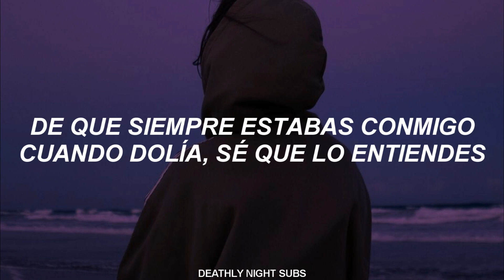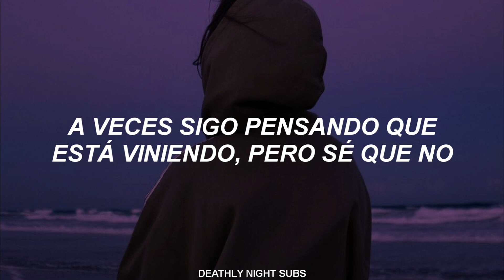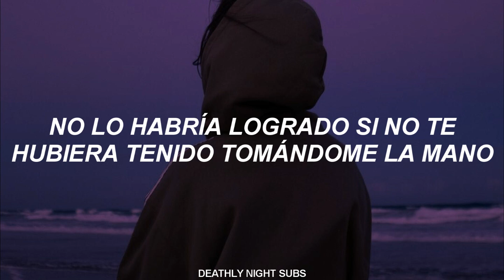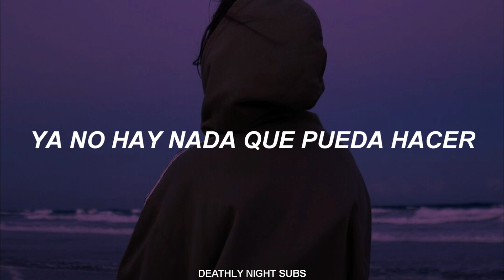mucho cuidado si pensas en dedicar esta canción xq no es para cualquiera♡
♡Zoe Wees - Control // Traducción al Español.

That you were always with me when it hurts I know that you understand

Trying every day when I hold my breath
Spinning out in space pressing on my chest

Trying to breathe in and then out but the air gets caught

You’ve seen how I’ve grown you took all my doubt
Cause you were home